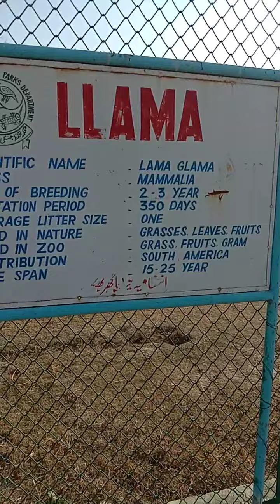Mini Zoo Bhakkar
Entertainment place in Bhakkar